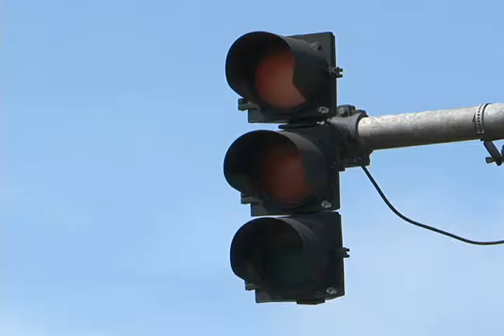Jornal da Univates - Sinaleiras_270910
Reportagem: Mateus Koelzer
Imagens: Fernando Schmitz

Sinaleira